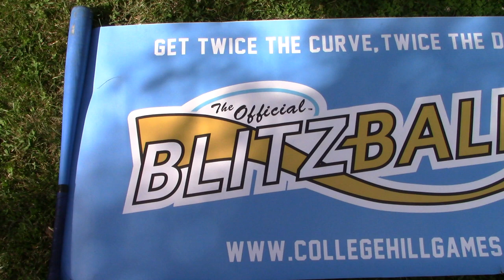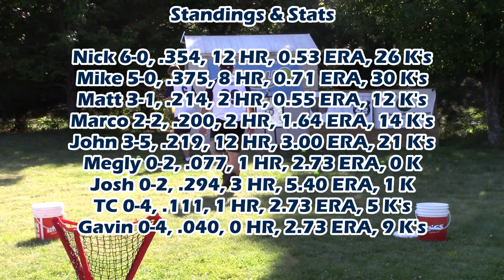BROTHER VS. BROTHER BATTLE | Blitzball 2019 | Game 20: Nick vs. Megly